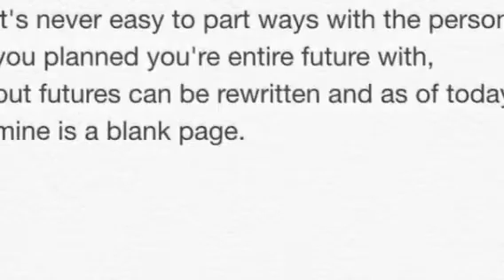WTTPS News: June 2016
So I wanted to do something a little different then just my monthly favorites, so I thought why not talk about everything that was going on this month!...I came up with the idea to do WTTPS New where I talk about everything from the latest GOSSIP, my FASHION favorites, what's going on in the PLUS SIZE COMMUNITY, MAKEUP and of course my MONTHLY FAVORITES!!...I really hope you enjoy, if you do give this video a big thumbs up. THANK YOU SO MUCH FOR VIEWING!

xoxo A.J Maire